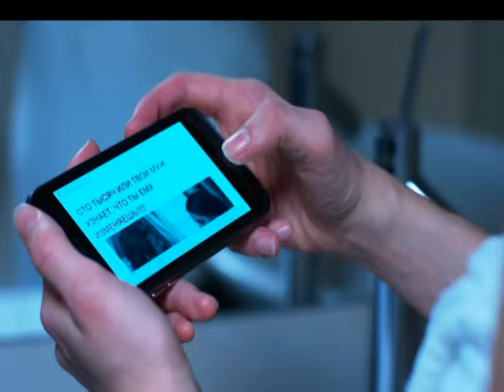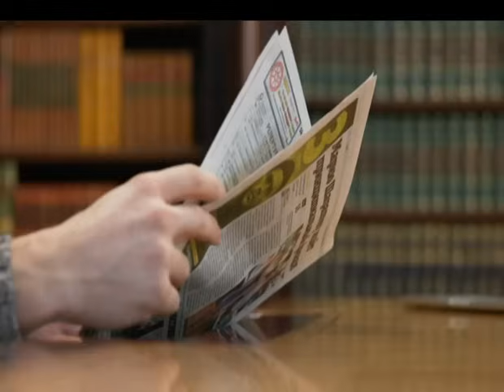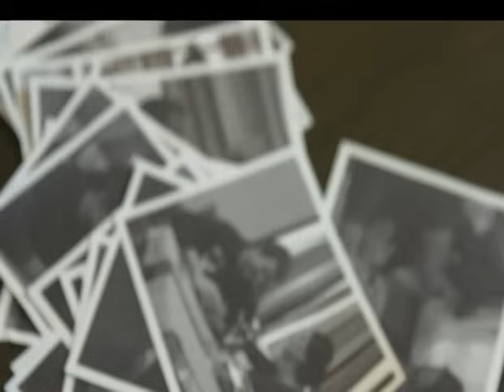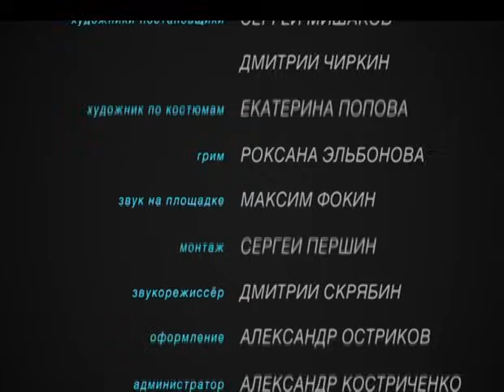ЧИСТО РУБЛЕВСКАЯ ИСТОРИЯ. СЕРИЯ 3